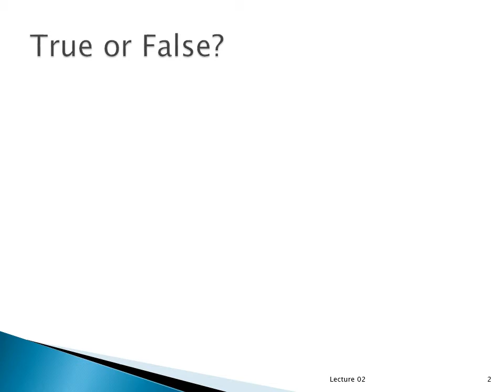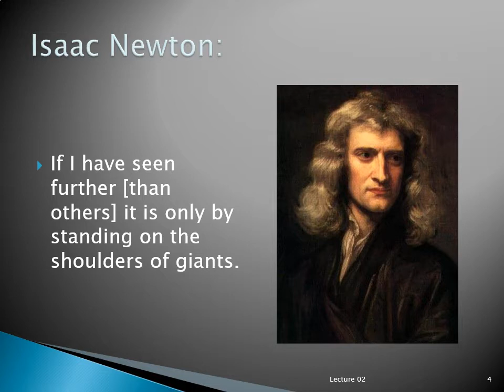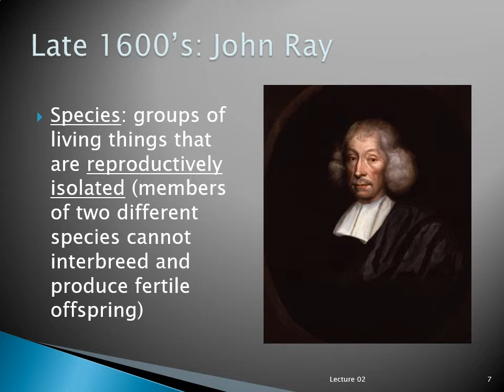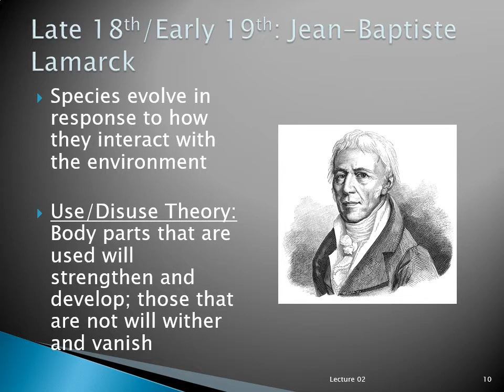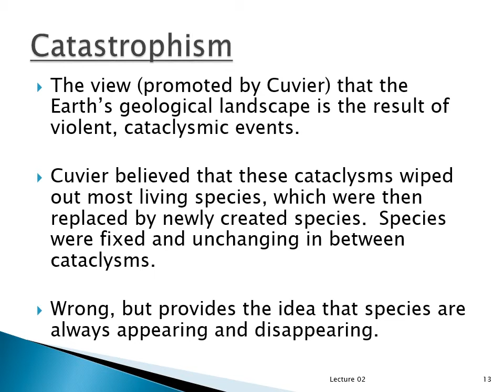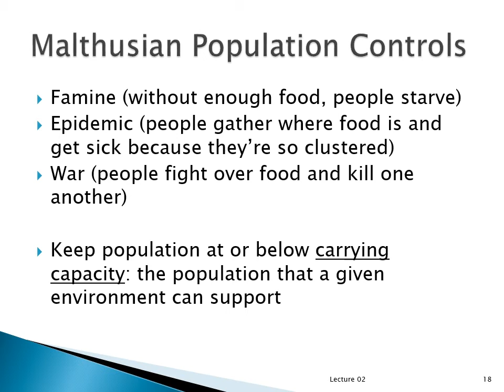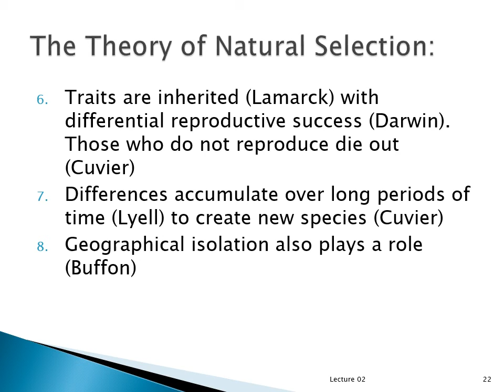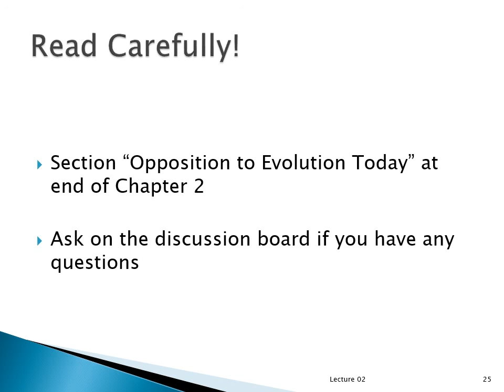Lecture 02 History of Evolutionary Theory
Recorded for ANTH131: Introduction to Physical Anthropology at the University of Southern Indiana